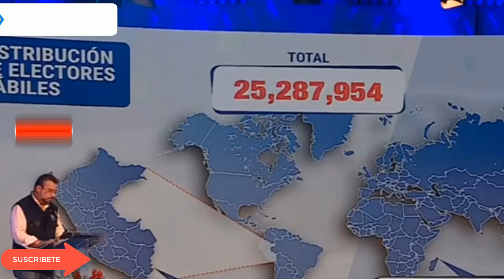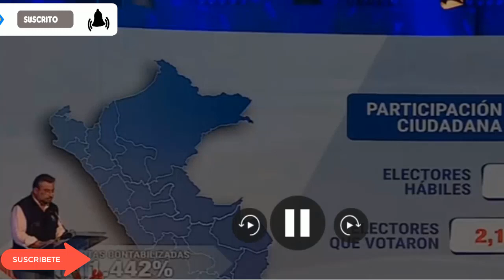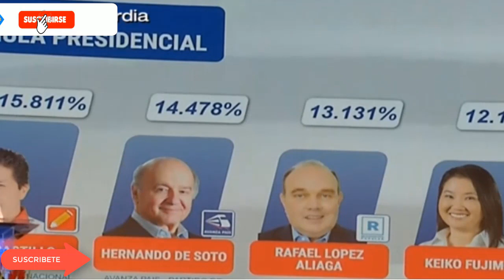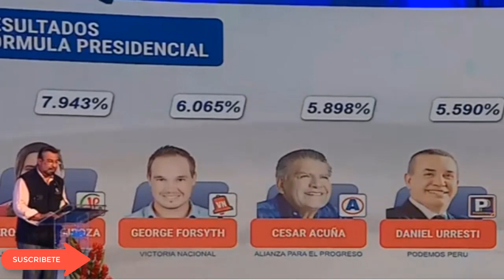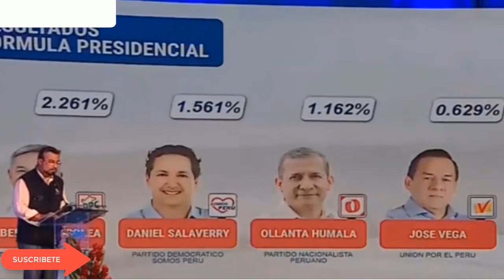RESULTADOS DE LA ONPE AL 11% PRIMEROS RESULTADOS SEGUNDA VUELTA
Los resultados de la ONPE al 11%, son los primeros resultados Segunda Vuelta.